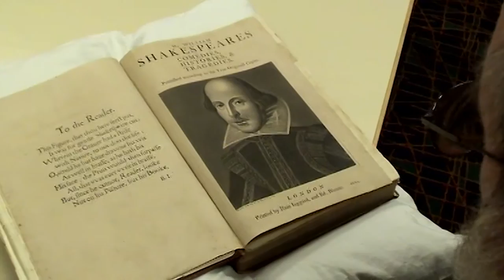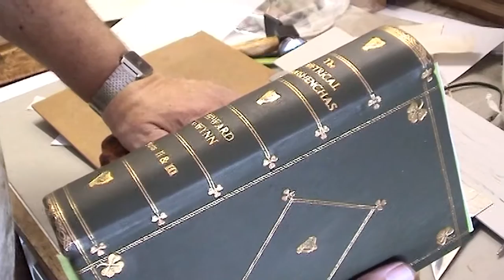Peter Goodwin Bookbinding Series HD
Master Bookbinder Peter Goodwin introduces his series of bookbinding DVDs.